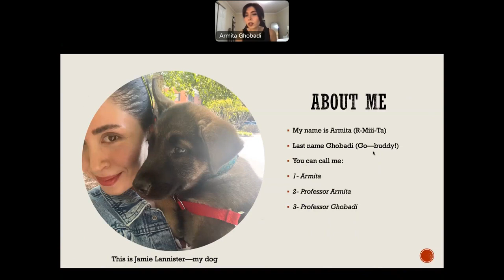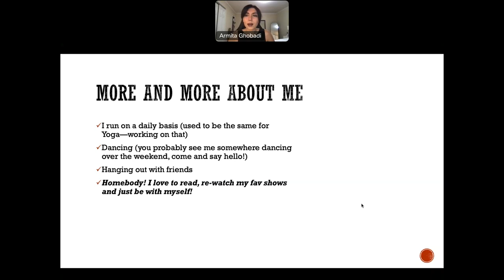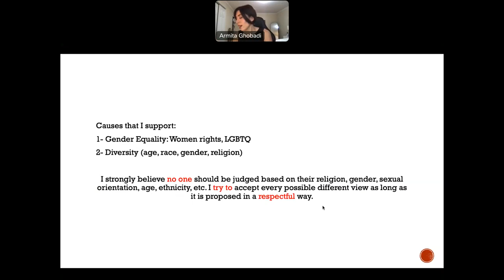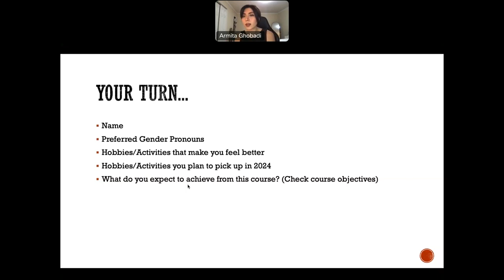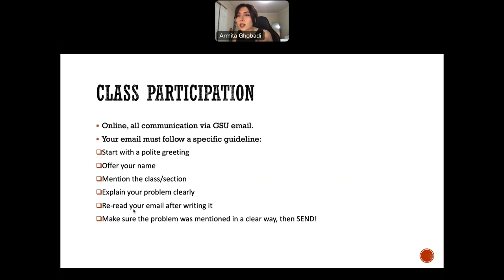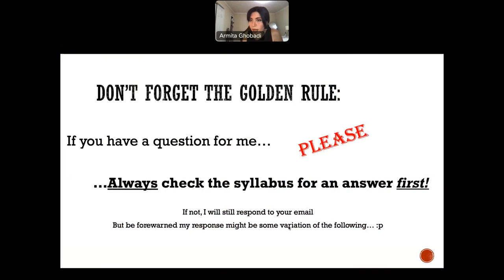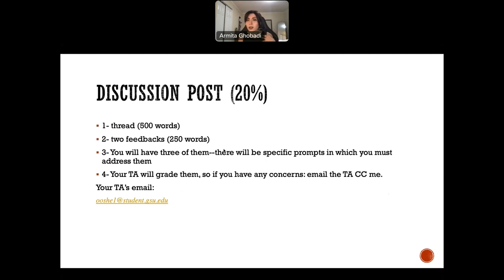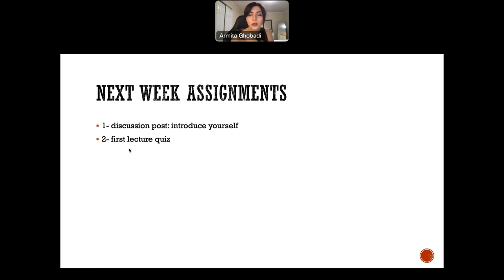FIRST WEEK--Welcome to Health Psychology!!!